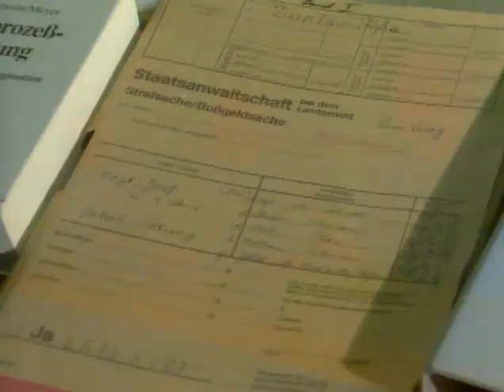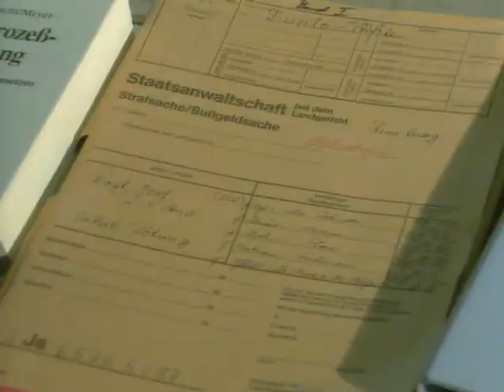17.01.1990 Schießbefehl für Armee, Parteien distanzieren sich von der SED,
Ausnahmezustand und Schießbefehl für Armee
in den Unruhegebieten von Armenien und Aserbaidschan

Parteien distanzieren sich von der SED und kündigen Zusammenarbeit spätestens nach Neuwahlen auf

Schabowski und Krenz stellen fest, dass sie am Vorgehen gen die Demonstranten im Oktober nicht beteiligt waren.

17. Januar 1990